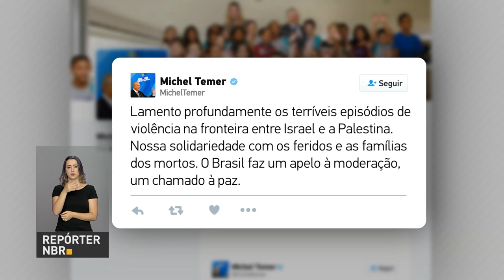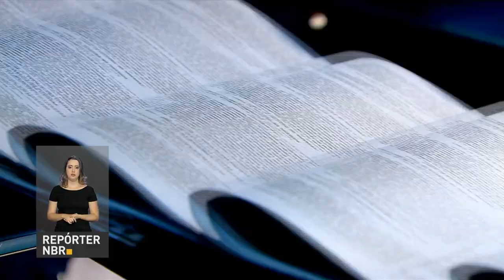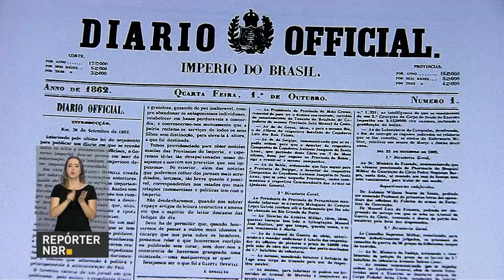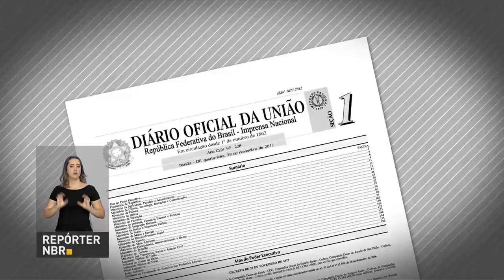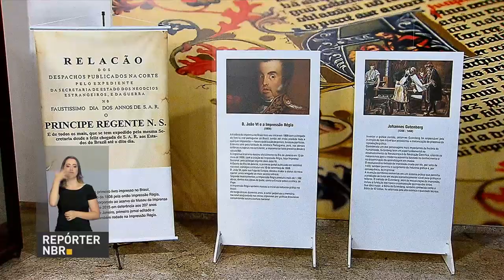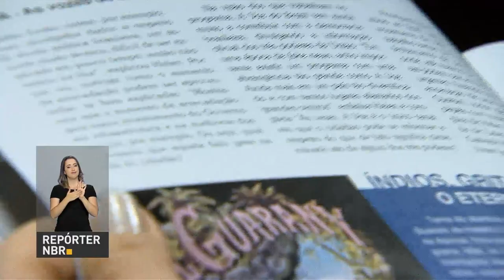BOLETIM REPÓRTER NBR 16h - 14 de maio de 2018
REPÓRTER NBR 16h - 14.05.18: presidente Michel Temer se manifesta na tarde de hoje pelas redes sociais sobre as mortes que ocorreram por disparos do Exército de Israel durante protestos de palestinos em Gaza.